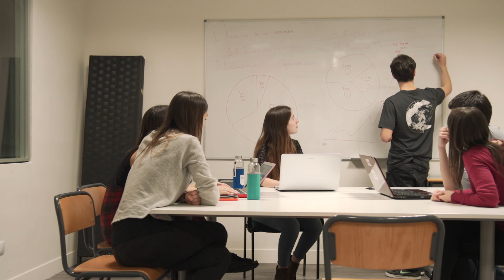Retos reales con empresas globales - Salto Systems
Colaboramos con Salto Systems, 2º fabricante mundial de control de accesos, en la resolución de un reto de gestión. Aprendemos desde la realidad, de la mano de empresas globales referentes en sus respectivos sectores.